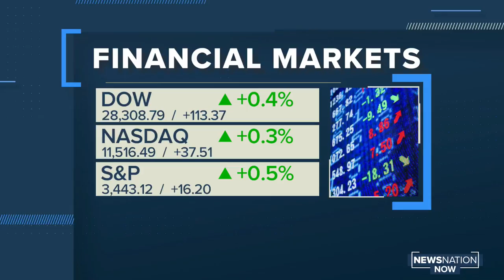GM invests $2 billion in Spring Hill Plant where Cadillac Lyriq will be built